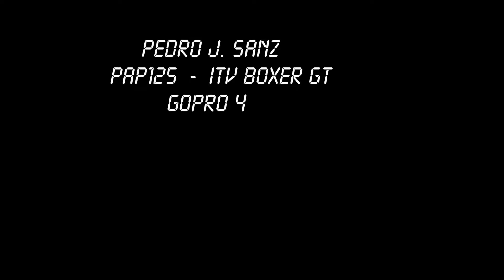VUELO 17 11 2015 EL ARENAL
Vuelo en El Arenal el 17/11/2015. Pilotos en el aire: Antonio Yébenes, Jorge (Argentino), Berna Cambrón y Pedro J. Sanz. Desde tierra la ayuda de Rafa Tena y Juan Carlos (Yayo).